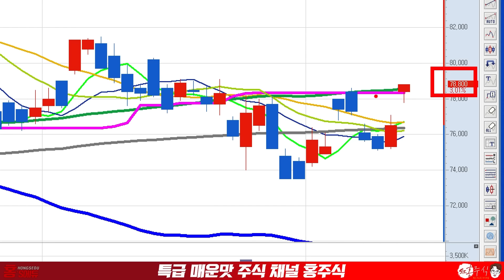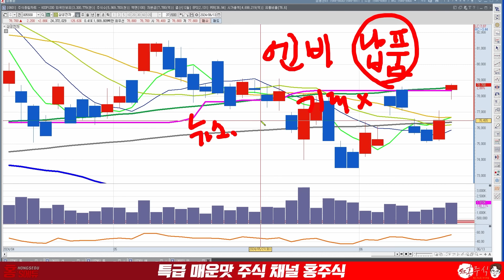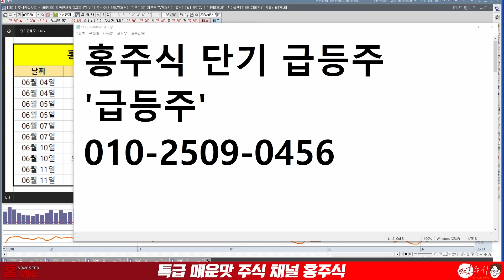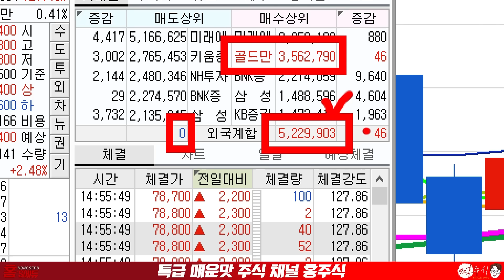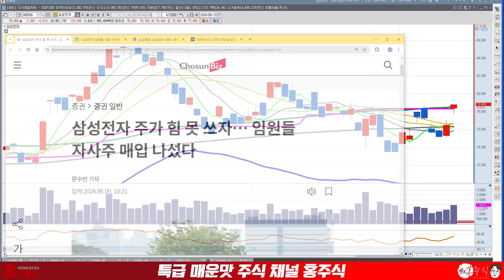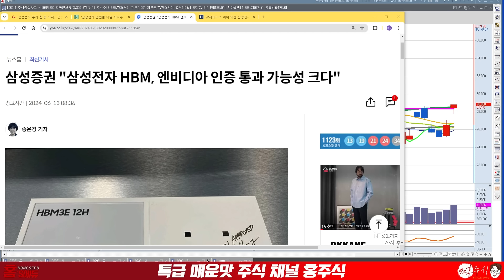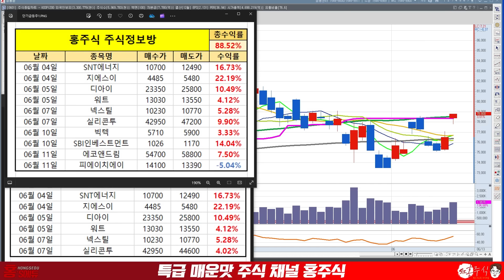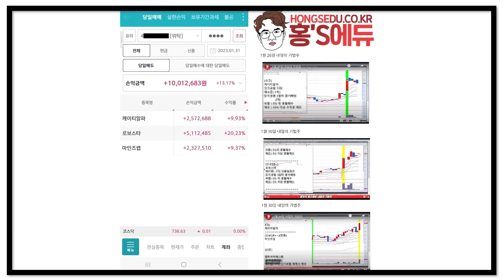삼성전자 급등 엔비디아 인증 통과 여기까지 올라갑니다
●홍주식 단기 급등주
→ "급등주" 문자 보내주세요

삼성전자 급등
엔비디아 인증 통과
여기까지 올라갑니다